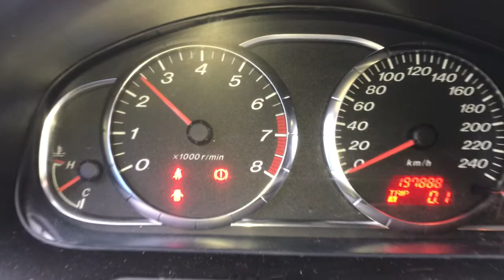Разборка Mazda - 5 (CR) 2005-2010, 2.0 Инжектор (VIN: JMZGY19F661403780) V3345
Разобран Mazda - 5 (CR) 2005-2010
Основные характеристики:
Год выпуска: 2005
Двигатель: LF546376
Объём двигателя: 2.0
Тип двигателя: Бензин
Коробка передач: КПП 6-ст.мех.(МКПП)
Кузов: Универсал
Смотри каталог запчастей Mazda - 5 (CR) 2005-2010 на :
⏰ Режим работы колл-центра:
08:00 – 20:00 – ежедневно

Для наших покупателей:
- бесплатная доставка;